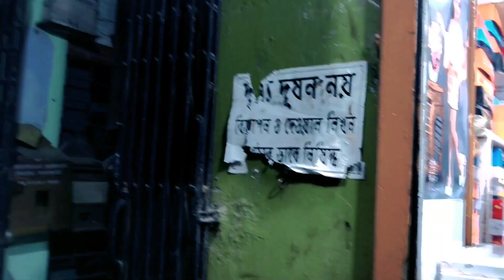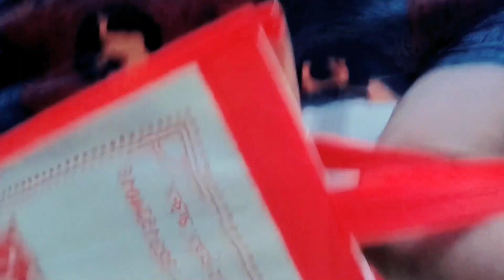অবশেষে পুকুর পুজোর জামা কেনা শুরু হলো😱 আজ পুকু একা একা ফুচকা খেয়ে এলো বাড়িতে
অবশেষে পুকুর পুজোর জামা কেনা হলো😃😱 আজ পুকু একা একা ফুচকা খেয়ে এলো বাড়িতে🤪😇 ‎@krishnabanerjeevlog @msfamily2580

qurare:
shoping
bazaar
bazar
bengali vlog
vlog
bangla vlog
bangla vlogger
bangladeshi vlog
Indian vlog
YouTube video
YouTube vlog video
krishnabanerjeevlog
bengali daily life
basant vlog kalimpong
bangla vlogger
bengoli daily vlog
bengoli vlogger
bengoli vlog
bengoli family vlog
travel vlog bangla
A simple House wife (Riyanka)
daily vlogs
lifestyle vlog
bengali housewife vlog
Bengali vlog
a simple house of riyanka
bengladeshi vlog
dakshineshwar kali
dakshineshwar mandir
kali mata mandir kolkata
kolkata dakshineshwar mandir
krishna natural vlog
krishna vlogs
mela
ms creator

সবার shopping👜 শেষ আর আমাদের শুরু😂 কিন্তু খুব মজা হল💁‍♀️ || Mistu Ajit Lifestyle
বৌদি ভাইয়ের উপর ভয়ংকর prank video করতে গিয়ে দুর্ঘটনায় পড়ে গেলাম । 😭😭
ছোলা বটুর | রেসিপি একেবারে দোকানের moto 😋😋 || TOTABOLI

বাড়িতে পোষা কচ্ছপ মাঠে ছেড়ে দিতে হল কেন? রিও কে নিয়ে বিপদে পড়লাম ||